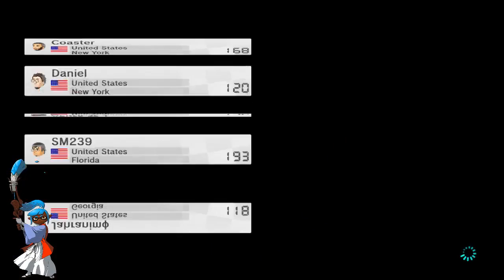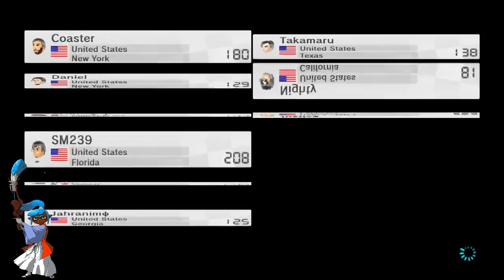The Moonlight Ride (Part Two)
Mario Kart Fridays with the NeoGAF crew!